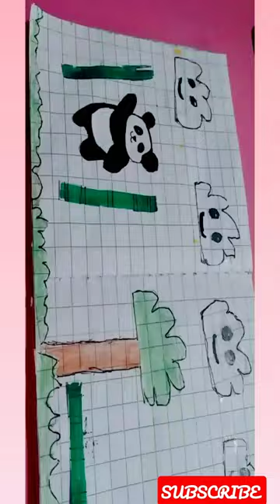🐼 panda craft drawing art drawing craft 🎋 brushpen 😊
@Shaikh Rihan&Sana😊